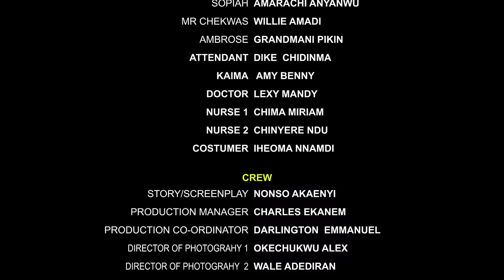Crazy Couple (Toosweet Annan Chioma Obi) - Nigerian Movies | Latest Nigerian Movie 2023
NollyRok Studios Presents; Abigail and her supposed fiance are hot tempered individuals and are also very impatient, they are nothing close to compatible, its always fire and fury whenever they link up. Watch how it all unveils.

Starring: Toosweet Annan Chioma Obi

Falling Apart